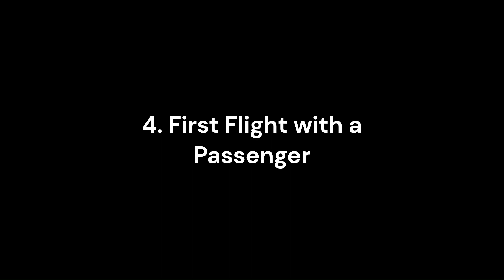What Happened in the History 1908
Welcome the channel Professor Davinci, also welcome to a captivating journey through the corridors of time, as we unravel the intricate threads of history that have shaped the world we live in today. In this comprehensive exploration, we delve into the annals of human civilization, tracing the evolution of societies, cultures, and ideologies that have left an indelible mark on our collective narrative. Embark on an odyssey that takes us back to the dawn of humanity, where our ancestors forged the first tools and laid the foundation for the agricultural revolution. Witness the rise and fall of ancient civilizations like Mesopotamia, Egypt, Greece, and Rome, as they sculpted the early chapters of our shared history.
Lessons from Mistakes
History provides a repository of human mistakes and triumphs. By delving into the failures and successes of the past, individuals and societies can glean valuable lessons. Learning from historical errors equips us to navigate contemporary challenges with wisdom and foresight, ultimately contributing to personal and collective growth.